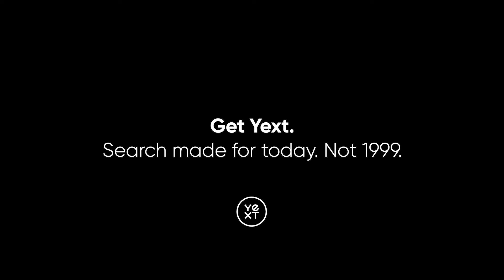Doctors Who Treat Back Pain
With the explosion of information and data online, search has never been more
important. However, while the world of consumer search has innovated over time,
enterprise search has not. In fact, the majority of enterprise search is powered by
outdated keyword technology that only scans for keywords and delivers a list of
hyperlinks rather than actually answering questions.

Yext, the AI Search Company, offers a modern, AI-powered Answers Platform that
understands natural language so that when people ask questions about
a business online they get direct answers – not links.